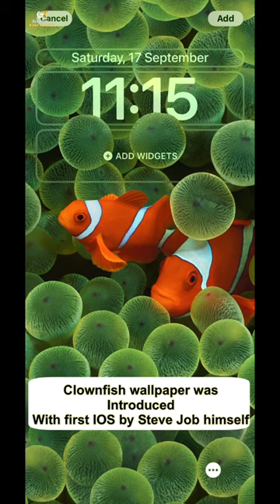Apple tribute to IOS 1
Clownfish wallpaper was first introduced in iphone 1 by Steve jobs and now in ios16 apple has re-introduced the wallpaper